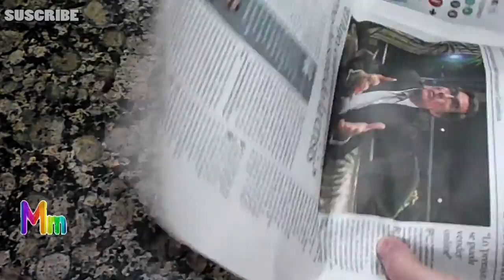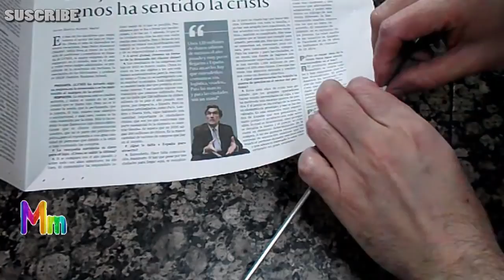DIY BOLSO DE MANO CON PAPEL DE PERIÓDICO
DIY: BOLSO DE PAPEL DE PERIÓDICO.
Haz un bolso de mano de lo mas "in" de una forma sencilla y fácil. Sorprende a todos con el material, papel de periódico
Mas abajo mis social media.

DIY: NEWSPAPER HANDBAG.
Make a handbag of the most "in" in a simple and easy way. Surprise everyone with the material, newsprint